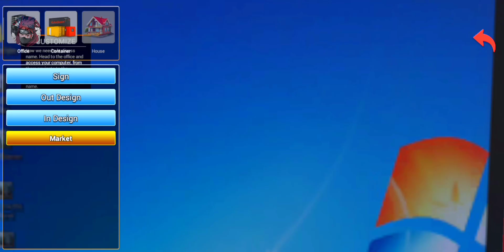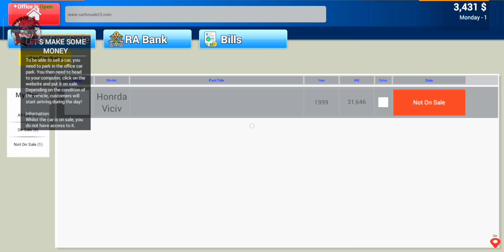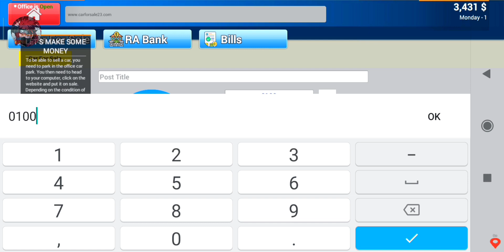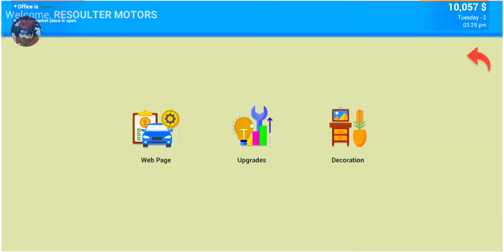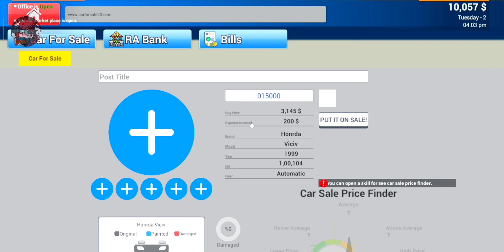FIRST TIME PLAYING😍 | CAR FOR SALE SIMULATOR 2023 | IN HINDI GAMEPLAY #1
cat for sale game
car for sale simulator 2023 download pc free
 car for sale simulator 2023 new updates
car for sale simulator 2023 in hindi gameplay
car for sale simulator 2023 gameplay android
car for sale simulator 2023 gameplay videos